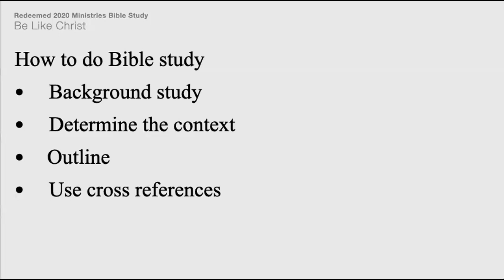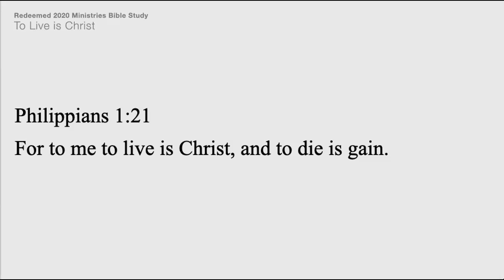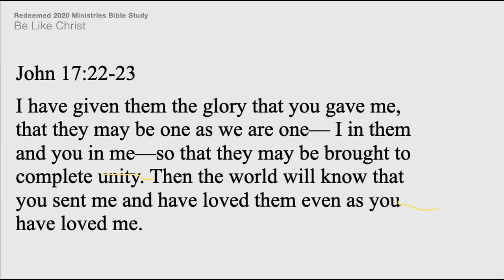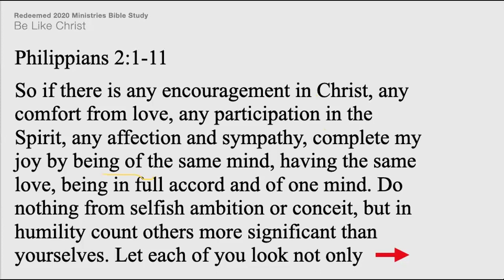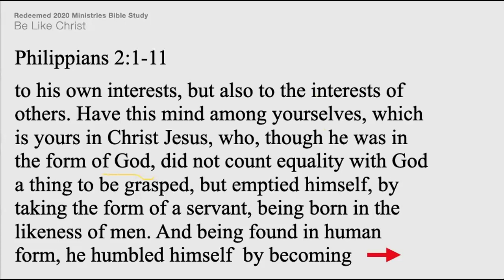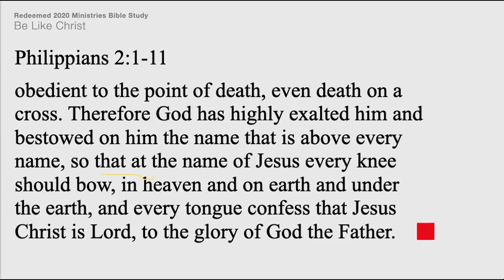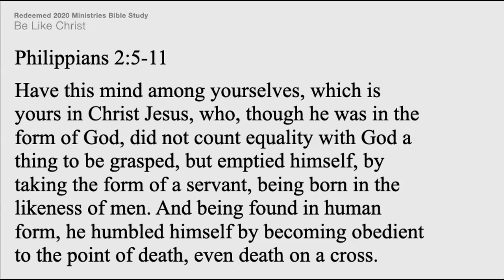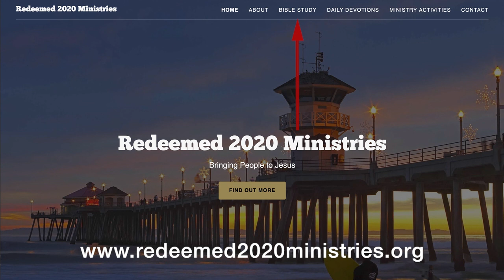Redeemed 2020 Ministries Bible Study - Be Like Christ - Philippians Part 3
Tonight's Bible study with Redeemed 2020 Ministries we begin our study of the book of Philippians in the New Testament. We will spend a few months researching the reasons, the key verses, the background and the person behind this terrific portion of the Bible

Redeemed 2020 Ministries is a nondenominational evangelical Christian organization providing spiritual help and physical assistance to people with the purpose of sharing the good news of God's love through His Son, Jesus Christ. We help individuals and families from all walks of life and meet them wherever they are. While our focus of work has been in the areas of Riverside and Los Angeles County, our outreach has extended throughout the country and the world as we support those that ask for our help.

Our assistance activities have targeted communities that struggle with homelessness and drug abuse. Through monthly distributions we provide residents with supplies to help with immediate needs such as food, clothes, shoes, and blankets and we distribute to anyone regardless of their status or affiliation. We also provide opportunities for volunteers to participate in distributions with us including those who have been in similar situations in the past. Formerly incarcerated individuals join with us as they are motivated to give back to their community and want to help.